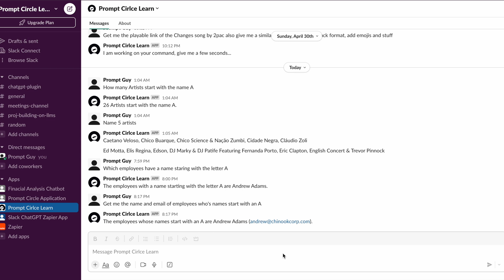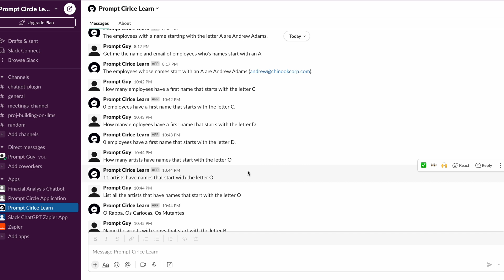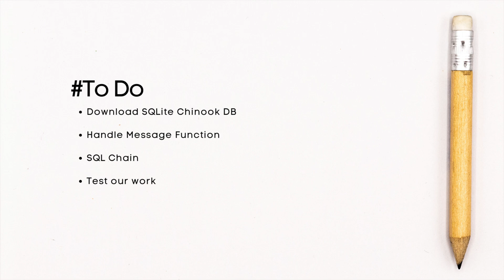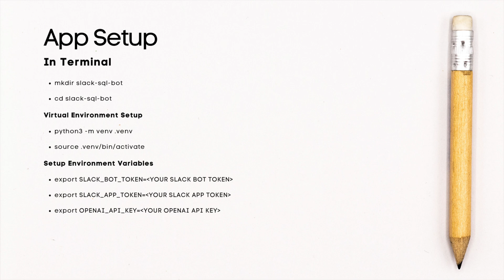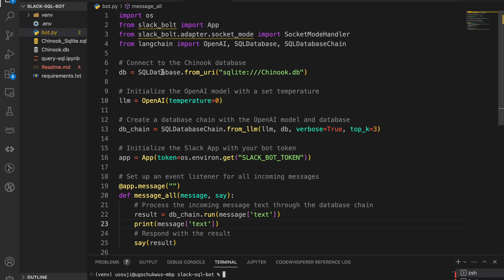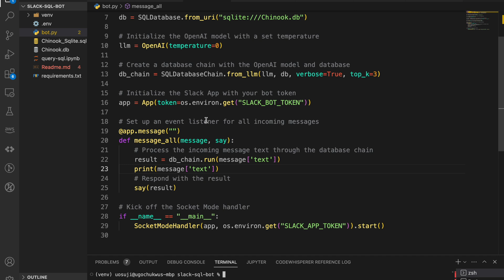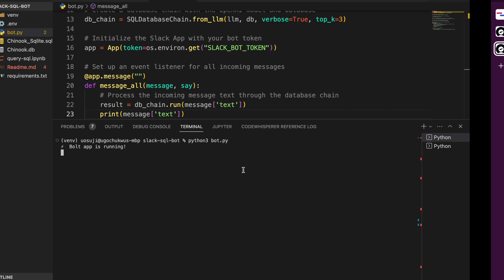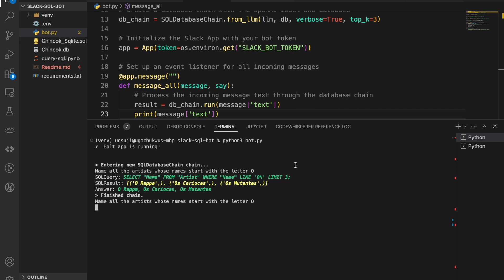AI-Driven Data Analysis: Slack ChatGPT Interacts with SQL Database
Welcome to the future of data analysis! In this video, we'll create a GPT chatbot that can communicate with a SQLite database. Taking instructions in natural language, the bot understands context and translates it into SQL queries for direct results. This is a game changer, bringing the power of data analysis to users without a background in SQL or programming.

Imagine the convenience of querying databases as if you were chatting! It could change how your team interacts with data.

🎓Ready to build powerful AI applications yourself?

Chapters
00:00 Introductions
00:23 Showcase of Bot
02:53 To-do list
04:50 Code Breakdown